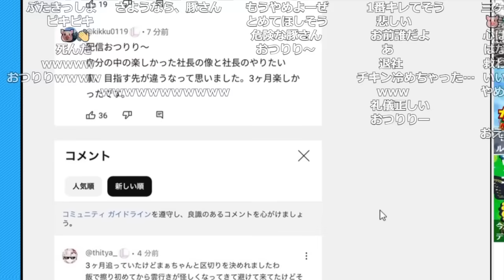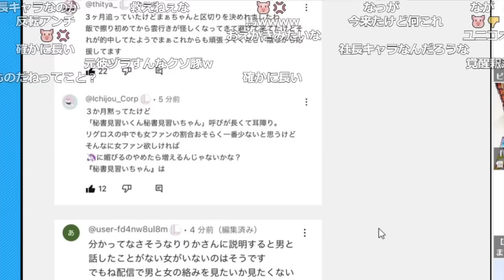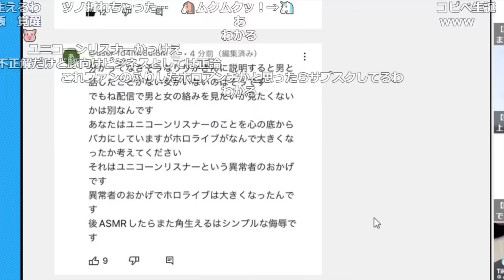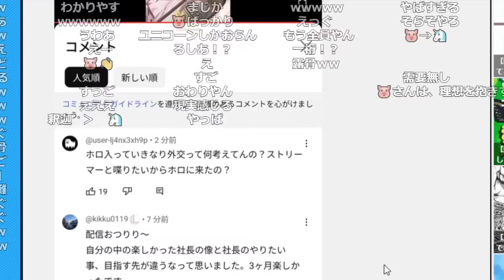弱者男性に人気のVtuberがスト鯖への参加を表明して大荒れしてる件で爆笑するおおえのたかゆき【2023/12/11】